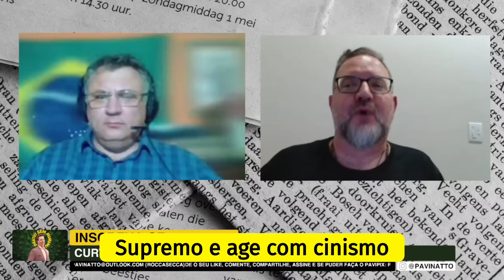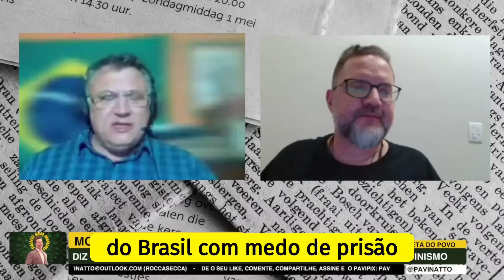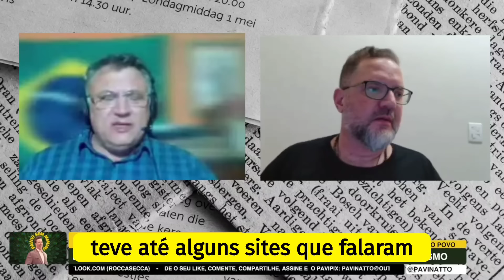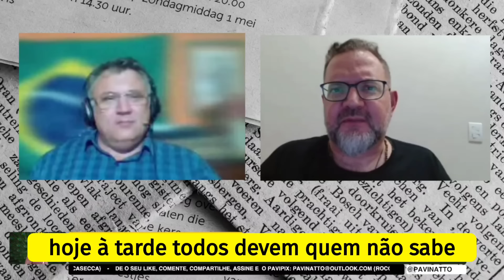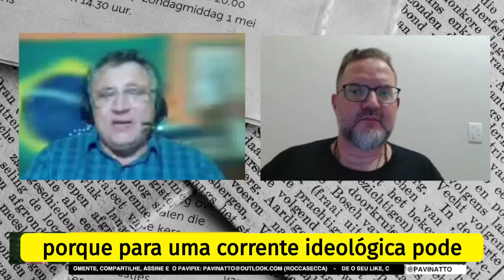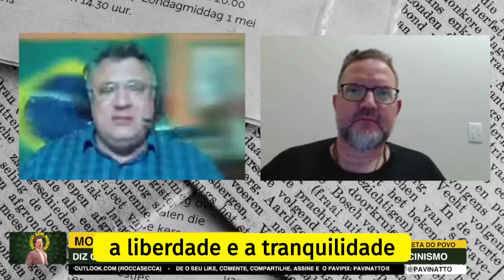Elon Musk vs Moraes tomou uma proporção gigantesca e não há como voltar atrás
Adquira conhecimento sólido e prático para se tornar uma pessoa sábia e consciente dos fenômenos sociais e políticos do mundo contemporâneo através da minha plataforma online de ensino.

Tenha acesso a todo o conhecimento e experiência do tio Pavinatto para assistir quando e onde quiser.

Neste canal você encontrará conteúdos atualizados sobre os principais temas relacionados à política e ao direito, abordando desde questões nacionais e internacionais até temas mais específicos dentro dessas áreas.

Nosso objetivo é trazer análises imparciais e aprofundadas sobre os temas mais relevantes do momento, além de promover um debate saudável e construtivo sobre os desafios enfrentados em nossa sociedade.